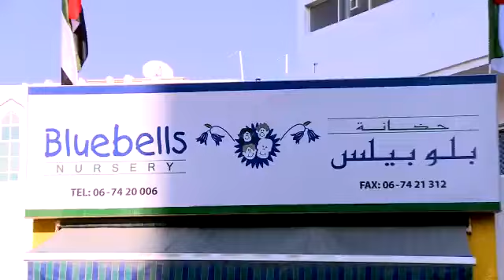Bluebells Play School​, Sharjah, UAE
39390 Sharjah Sharjah